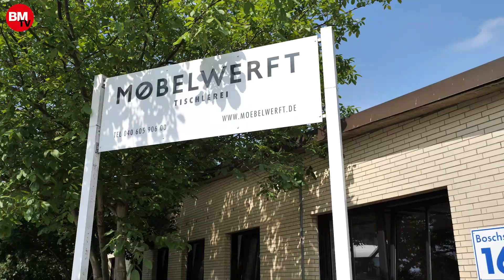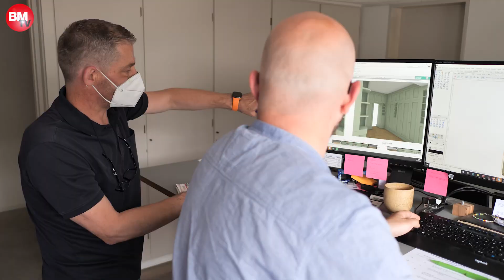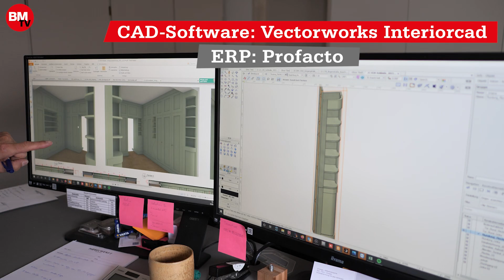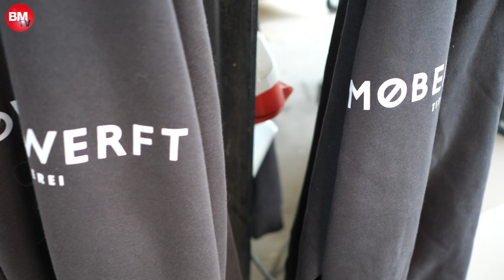Fertigungs- und Maschinentechnik | Møbelwerft Tischlerei | Digitalisierung | BM unterwegs in Hamburg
Møbelwerft: Bestes Tischlerhandwerk trifft konsequente Digitalisierung

Die Møbelwerft Tischlerei GmbH steht für gestaltungsstarkes, hochwertiges Tischlerhandwerk made in Hamburg. Gründer und Inhaber Thorben Bringezu setzt dabei auf die Kombination aus handwerklichem Können, intelligenter Digitalisierung, moderner Maschinentechnik und perfektionierten Prozessen.

Bemerkenswert ist, wie konsequent und engagiert er gemeinsam mit seinem Team an der permanenten Verbesserung und Weiterentwicklung arbeitet.

Der BM-TV-Clip gewährt spannende Werkstatteinblicke und zeigt ein
ein Interview von BM-Chefredakteur Christian Närdemann mit Møbelwerft-Chef Thorben Bringezu.